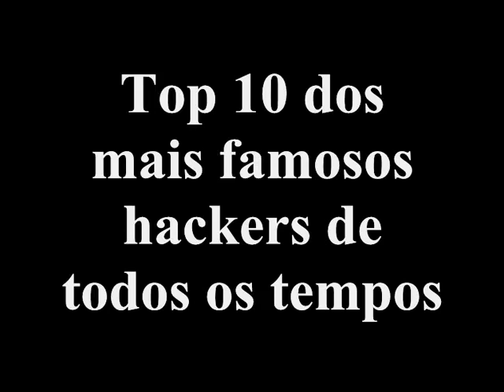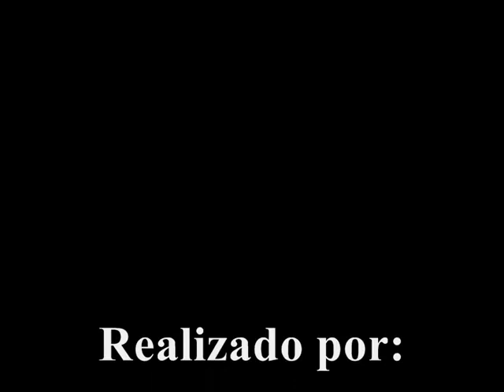Top 10 Hackers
All are my fav hackers. :)